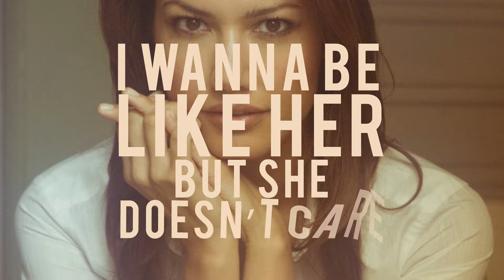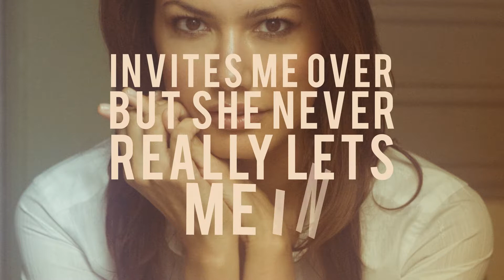"Wings Of Gemini" by Jacqueline Lord (Lyric Video)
Jac Lord's single from her Wings of Gemini EP
Written by Jac Lord and Peter Rafelson